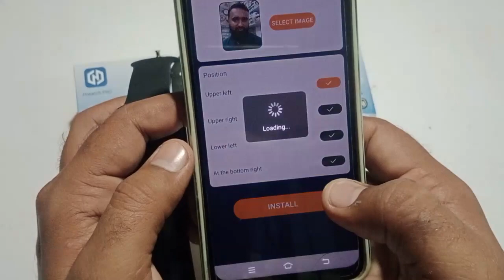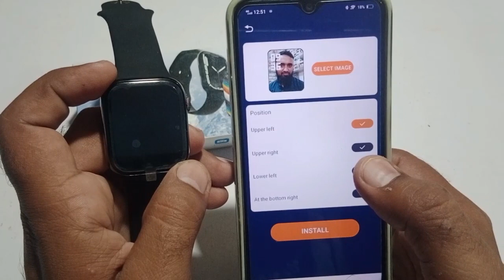Smart watch wallpaper lagane ka tariqa | How to Set Wallpaper on Smart Watch| Fitpro and HiWatch Pro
Salam
Dosto aaj ki video main Fitpro and Hiwatch pro app k zariye smart watch pr wallpaper lagane ka tariqa bataon ga
Bas Video ko Complete Dekhiye Ar Like to Banta hai ager ap ka Dil Kry to.